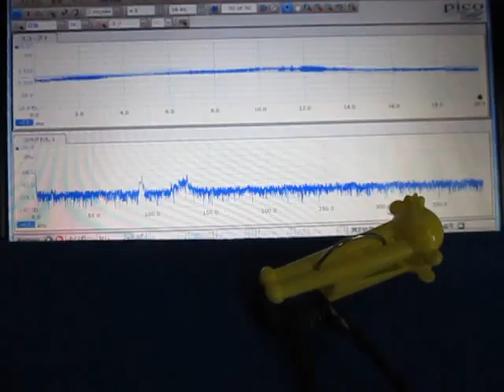超音波テスター（オリジナル超音波プローブ）に関する基礎実験